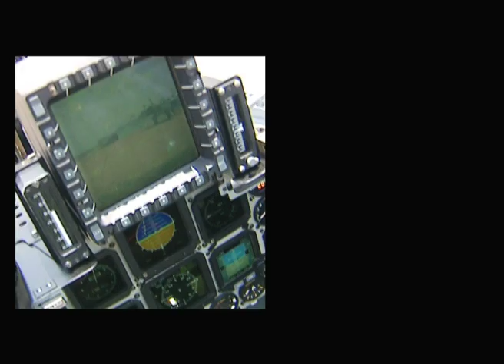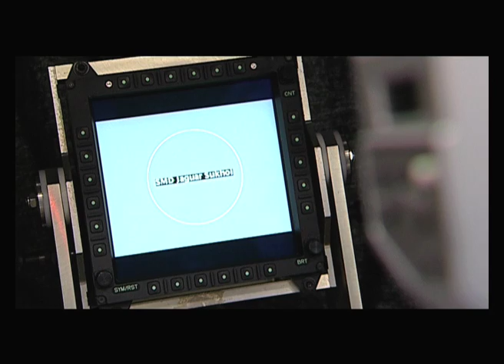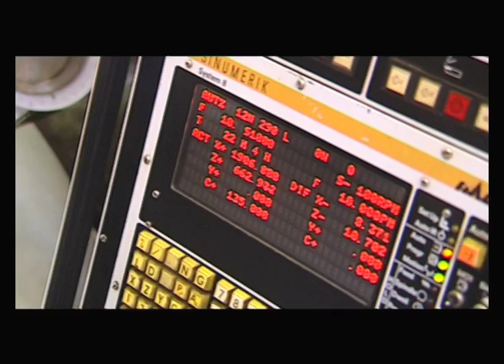HAL Hindustan Aeronautics Limited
edit by digitalsourcestudio